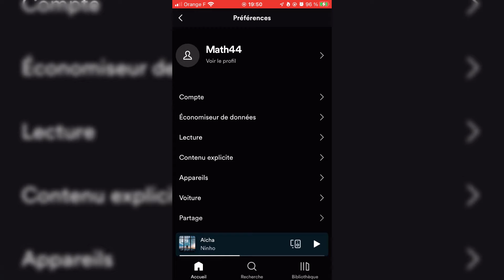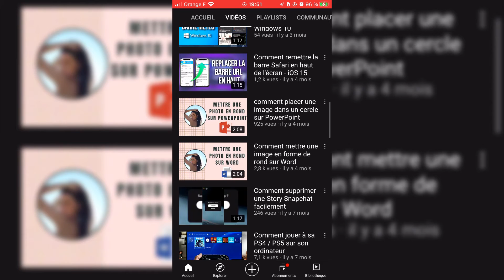Comment voir son historique de lecture sur Spotify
Comment consulter son historique Spotify ? Si vous voulez retrouver un sons écouté récemment, vous pouvez voir votre historique de lecture sur l'application Spotify. Vous retrouvez tous les titres que vous avez écouté.
Bonne vidéo !